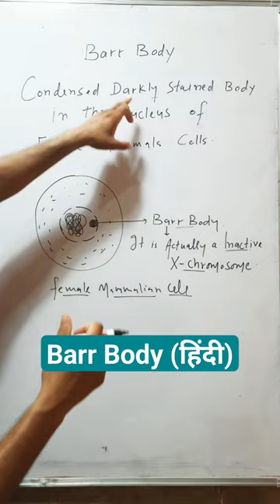Barr Body क्या होती है (हिंदी)